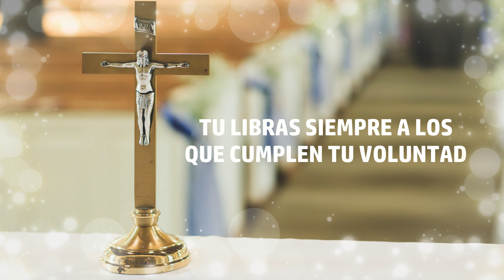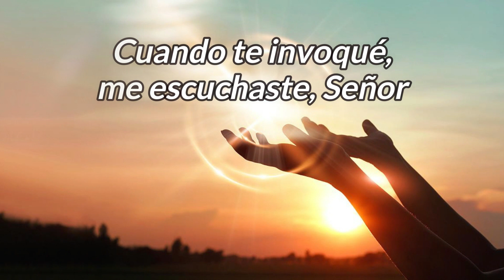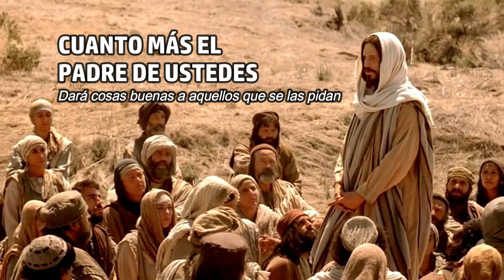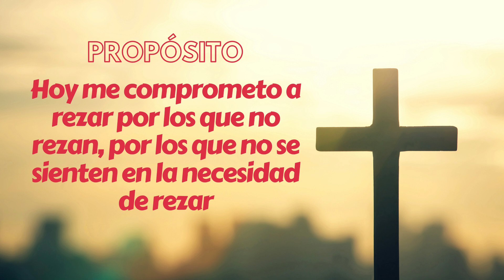Homilía del jueves 02 de marzo 2023- I Semana de Cuaresma-Hno David Pacheco OFM Cap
Lectura del libro de Ester 14, 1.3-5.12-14
En aquellos días, la reina Ester, temiendo el peligro inminente, acudió al Señor y rezó así al Señor, Dios de Israel: «Señor mío, único rey nuestro. Protégeme, que estoy sola y no tengo otro defensor fuera de ti, pues yo misma me he expuesto al peligro. Desde mi infancia oí, en el seno de mi familia, cómo tú, Señor, escogiste a Israel entre las naciones, a nuestros padres entre todos sus antepasados, para ser tu heredad perpetua; y les cumpliste lo que habías prometido. Atiende, Señor, muéstrate a nosotros en la tribulación, y dame valor, Señor, rey de los dioses y señor de los poderosos. Pon en mi boca un discurso acertado cuando tenga que hablar al león; haz que cambie y aborrezca a nuestro enemigo, para que perezca con todos sus cómplices. A nosotros, líbranos con tu mano; y a mí, que no tengo otro auxilio fuera de ti, protégeme tú, Señor, que lo sabes todo».

Salmo responsorial Sal 137, 1-3.7-8
Cuando te invoqué, me escuchaste, Señor.

En aquel tiempo, dijo Jesús a sus discípulos: «Pidan y se les dará, busquen y encontrarán, llamen y se les abrirá; porque quien pide recibe, quien busca encuentra y al que llama se le abre. ¿Quién de ustedes si su hijo le pide pan, le va a dar una piedra? ¿Y si le pide pescado, le dará una serpiente? Pues si ustedes, que son malos, saben dar cosas buenas a sus hijos, ¡cuánto más el Padre de ustedes que está en el cielo dará cosas buenas a aquellos que se las pidan! Por tanto, traten a los demás como quieran que ellos los traten a ustedes; en esto consiste la ley y los profetas».

Reflexiones
"Jesús nos quiere dar, pidamos nuestra santificación"
Jesús nos dice que pidan, por su parte está dispuesto en dar, pero el detalle es saber bien lo que pedimos si va con la voluntad de Dios y nos favorece para nuestra santificación. Y lo que si es cierto, nos lleva a santificarnos -que es el fin de todo ser humano- es dejarse guiar por el Espíritu Santo, esto nos lo dice el evangelista san Lucas. Entonces, no solo comenzar a pedir el Espíritu Santo, sino estar dispuesto a seguir sus inspiraciones. Otro punto importante, es saber cómo nos dirigimos a Dios, porque lo podemos ver como un dios bombero que lo solicitamos en urgencias, dios comerciante en la que negociamos que me da y que le doy, o un dios lejano, en la que está demasiado lejos para escucharnos. Jesús nos presenta a Dios como un padre amoroso, tierno, misericordioso y compasivo. Que estáa atento a darnos cosas buenas, no caprichos, no lo que queremos, aunque aparenten buenas…, por ello, pedir el Espíritu Santo para luego saber qué pedir. La oración nos debe de llevar a tratar a Dios como el Padre que nos ama y que vela por nosotros, que está atento a cada necesidad. En la primera lectura nos da un ejemplo de como Dios socorre al que se fía de él ante el peligro, demostrando que quien acude a él no sale defraudado. El evangelio termina con la regla de oro “traten a los demás como quieran que ellos los traten” y nos debemos tratar bien, porque esta sí es la voluntad de Dios y la mejor manera de vivir.

Propósito:
Hoy me comprometo a rezar por los que no rezan, por los que no sienten necesidad de reza

Oremos
Ayúdanos, amado Dios, a poner en ti toda nuestra confianza y a vivir dándote gracias en toda circunstancia